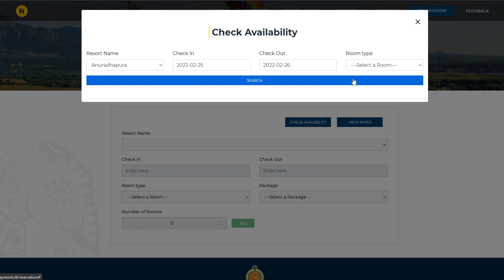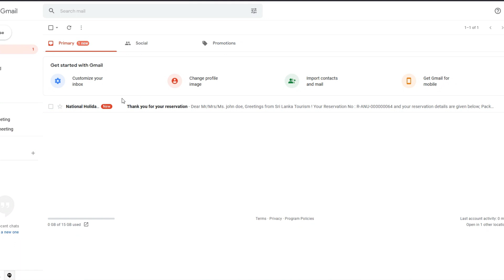How to Make Your Reservation - National Holyday Resorts (NHR)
Make Your Holydays with National Holyday Resorts (NHR) Sri Lanka.